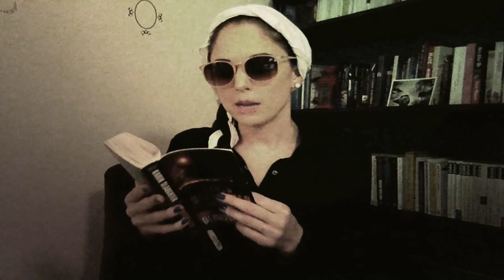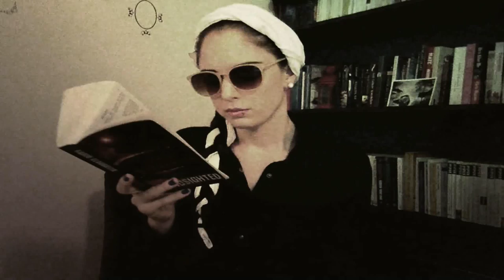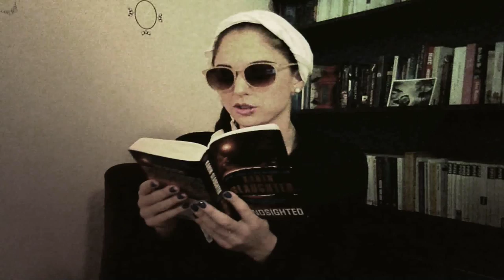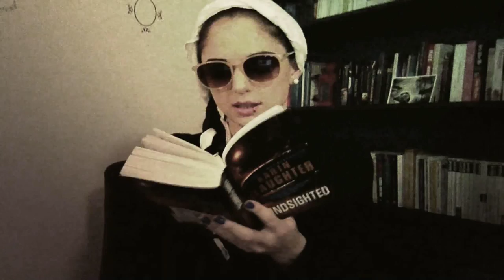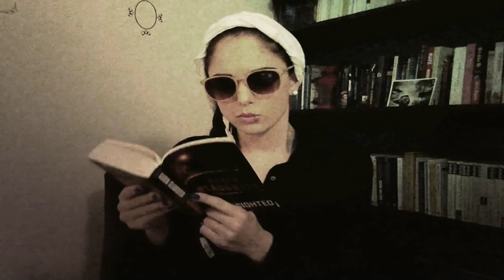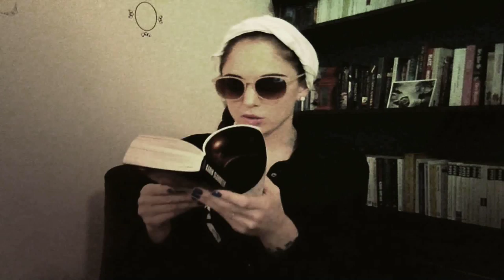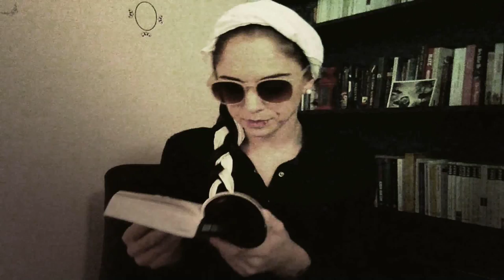Agent Lee reads "Blindsighted" by Karin Slaughter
"Blindsighted is one of the most popular book that Agent Lee have ever read. She will read 18 minutes here only for you.:-) Have a pleasure.